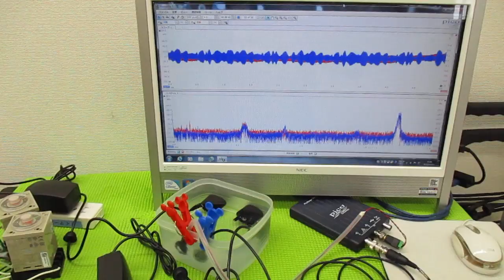メガヘルツの超音波発振制御プローブを利用した実験動画 ultrasonic-labo